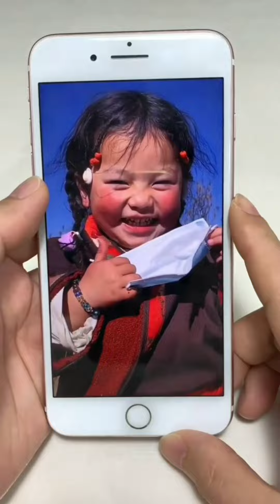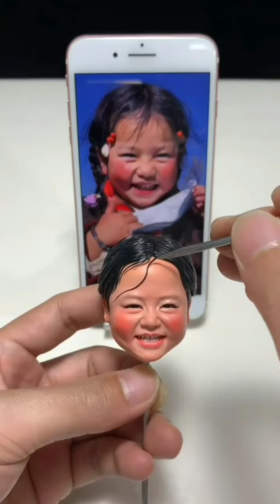make beautiful things by clay❤️😍